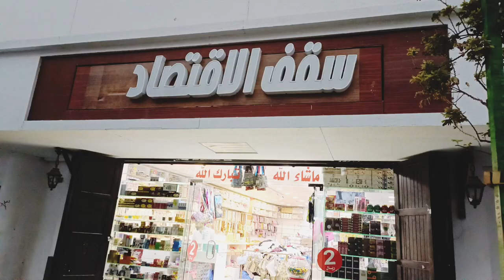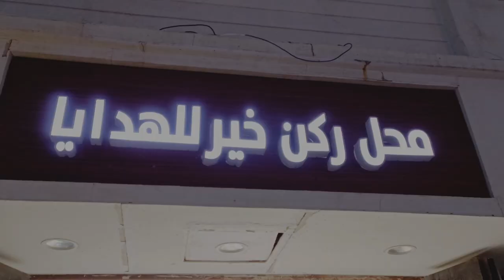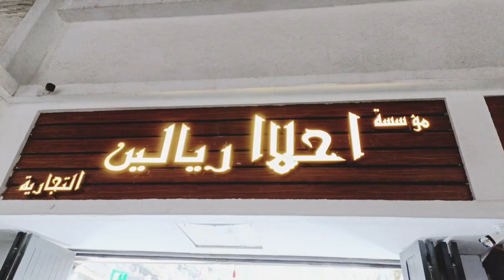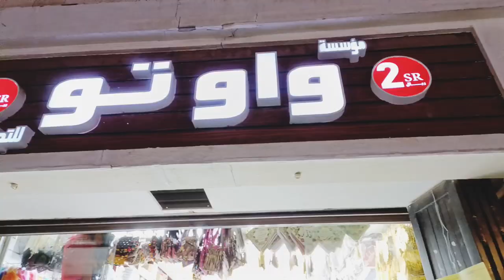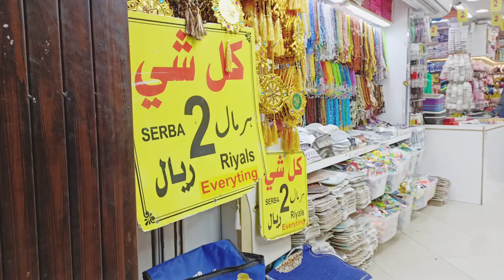2 Riyal Shop|Madinah Cheapest Market|New Gifts Shops Open in Quba Market|Mk Vlogs Saudi Arabia 🇸🇦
2 Riyal Shop|Madinah Cheapest Market|New Gifts Shops Open in Quba Market|Mk Vlogs Saudi Arabia 🇸🇦
everything in 2 Riyal
2 Riyal Shop
کل شئ 2 ریال
ہر چیز 2ریال
Madina city
Madinah cheapest market
gift shop
new gifts shops Open in Quba Market
quba Castle
shopping haul
shopping
bazar
quba souq
souq quba
sasta bazar near haram quba market
3 riyal shop Quba Market
5 riyal shop Quba Market
10 riyal shop
13 riyal shop Quba Market
market
quba Masjid
souq quba
har cheeze do riyal
2 Riyal sasti shopping places
Madina ki sabse sasti market
Places to visit in madina

Place to visit in makkah

Saudi Arabia makkah madina

Makkah street food

Madina fish market

Pakistani vlogger in Madina

Pakistani vlogger in makkah

Makkah shopping market

Madinah Munawara

Madina shopping market

Madina dates market wholesale latest rates

Madinah dates market

Wholesale latest prices in madina

Wholesale latest rates in madina

Date market location

Date market location near madina

Date shops location in madina Munawara

Madinah life vlogs

Badr ka safar

Madina local Bazar
Madina restaurant
Madinah hotels near Masjid e Nabawi
Food near Masjid e Nabawi
Cheap food near Masjid e Nabawi
Saudi Arabia travel
Madina travel
Madina restaurants locations near Masjid e Nabawi
Going to macca for the first time
Madina and makkah walking tour
Saudi Arabia travel vlog
Madinah Munawara restaurants
Pakistani restaurants in madina
Pakistani restaurants in makkah
Pakistani restaurant near Masjid e Nabawi
Best Pakistani food in madina
Best mandi in madina

Abaya shop near Masjid e Nabawi
views
viral video
viral Vlogs Saudi Arabia
Saudi Arabia 🇸🇦
Madina family Vlogs
Madinah Munawara Vlogs
vlogs 2023
1 million views
sasti shopping places
sasti shopping karain sirf 2 riyal mae
1 million
shopping vlog
Madinah Munawara ki quba  market Mae new  2 riyal ki shops open
budget shopping
budget
viral Vlogs 2023
everything in 3 riyal
everything in 1 riyal
everything in 5 riyal
everything in 13 riyal
wow five wow 5
new  gifts shops Open
2 Riyal Shop|Madinah Cheapest Market|New Gifts Shops Open in Quba Market|Mk Vlogs Saudi Arabia 🇸🇦